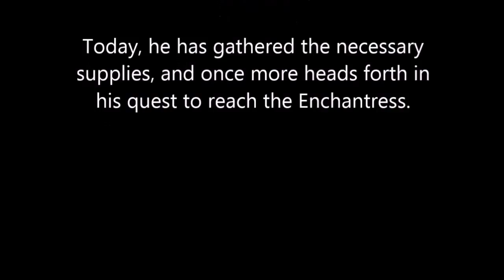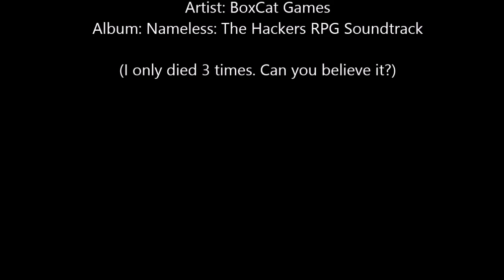Check Out That Death Counter! [Shovel Knight: Episode 8]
After making some needed (off-screen) preparations, Shovel Knight and I take on a new level, filled with lava, bouncing, and lots of rocks. What will this mean for my death count?